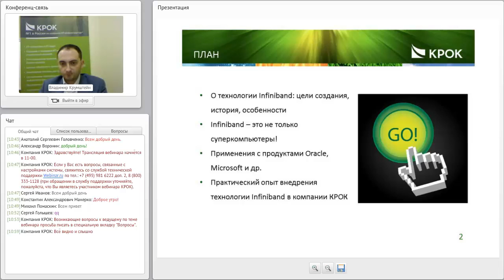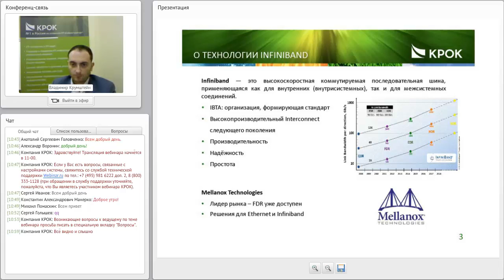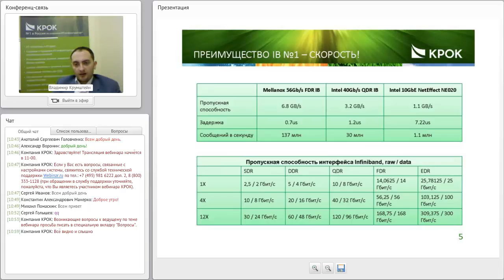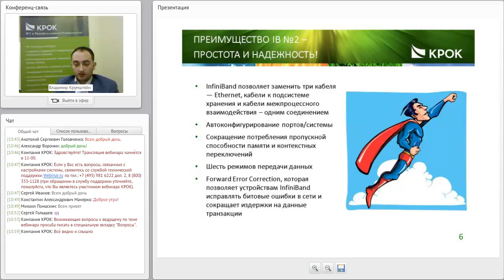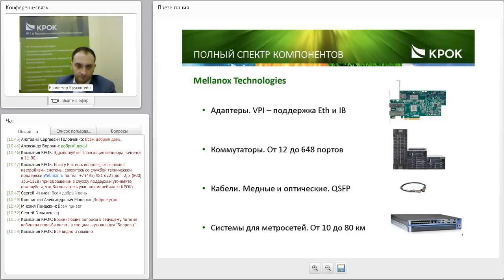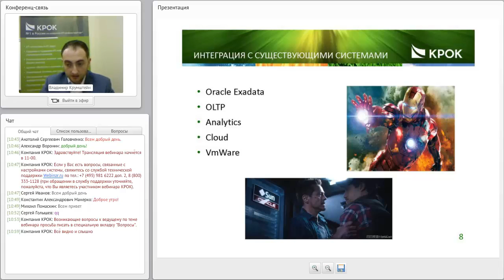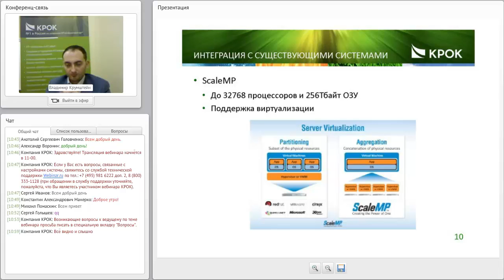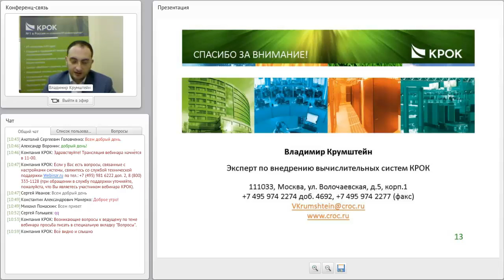Infiniband: сверхскорости на службе Вашего бизнеса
16 сентября 2014 г.
Вебинар «Infiniband: сверхскорости на службе Вашего бизнеса»
Владимир Крумштейн, инженер группы эксплуатации и внедрения вычислительных систем КРОК